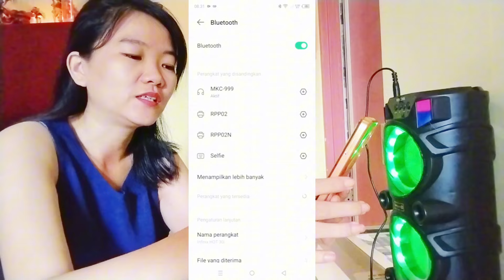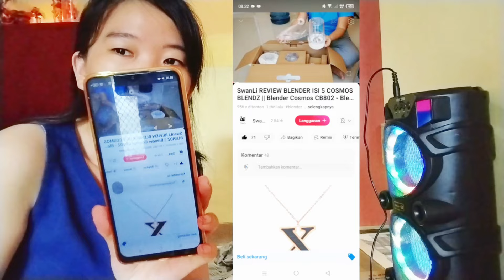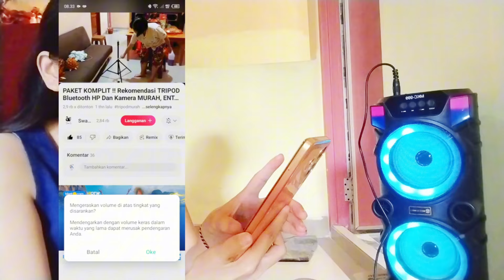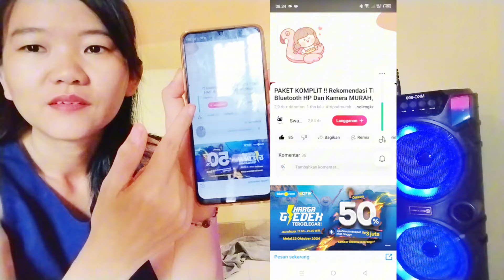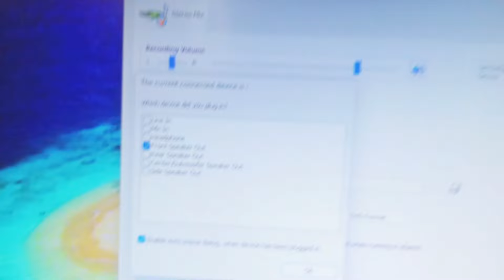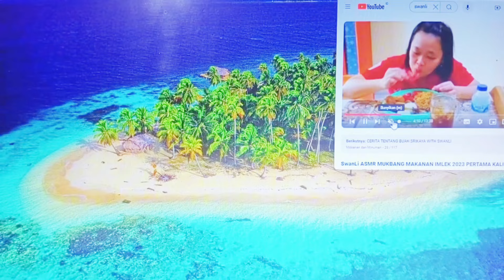REVIEW TOTAL SPEAKER Bluetooth + Microphone KIMISO MKC 999 Kualitas NgeBass OK ?!?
Yang mau ada acara atau memang mau beli untuk perlengkapan suatu acara .. pakai speaker mkc 999 ini boleh jadi solusinya.

Speaker ini gak berat, gak. Besar dan terjangkau. Kalau kamu cari speaker suara besar, ini rekomend